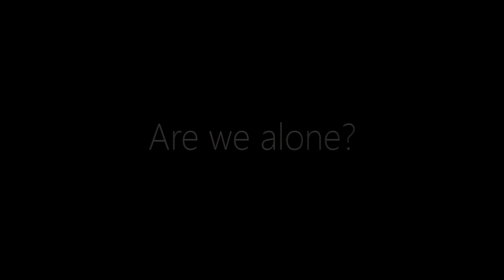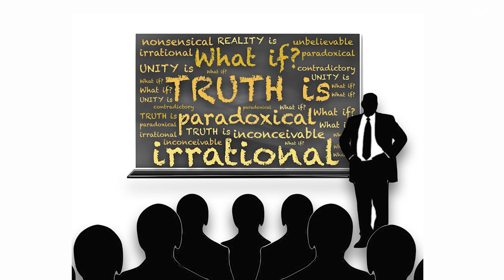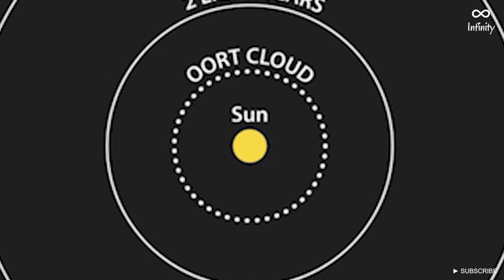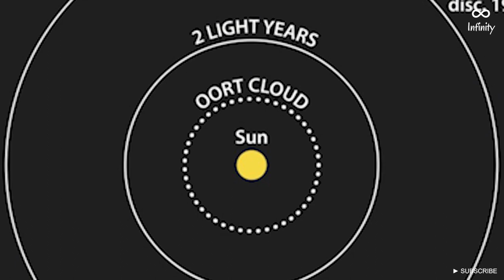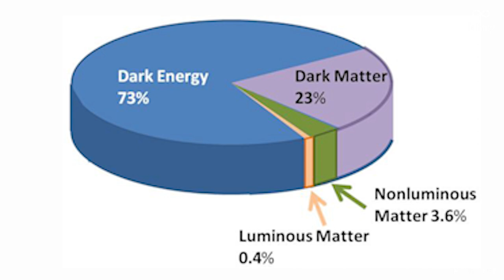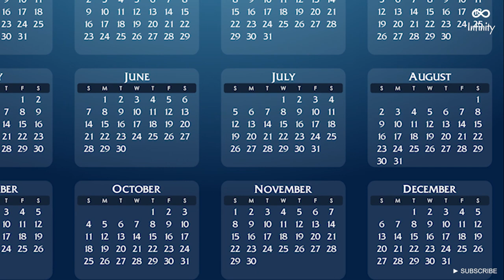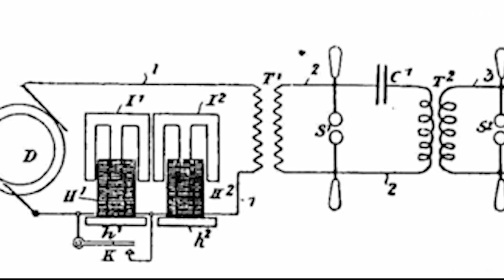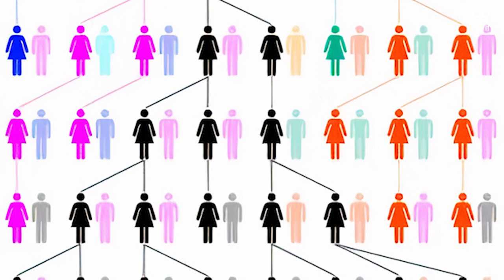Are we alone? Chapter three| Fermi Paradox| ശാസ്ത്രീയ വിശകലനം | മലയാളത്തിൽ | by Nitin Ramachandran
പ്രപഞ്ചത്തില്‍ ഭൂമിയില്‍ മാത്രമാണോ ജീവൻ ഉള്ളത് ? പ്രപഞ്ചത്തില്‍ നമ്മൾ തനിച്ചാണോ?
Experience the truth and science behind this topic in Malayalam.

This is the third chapter of the series.

ഭൂമിക്ക് പുറത്ത് ജീവൻ ഉണ്ടോ!?
The science behind life|Explained in Malayalam

If you're a science lover and would like to explore more topics like this,